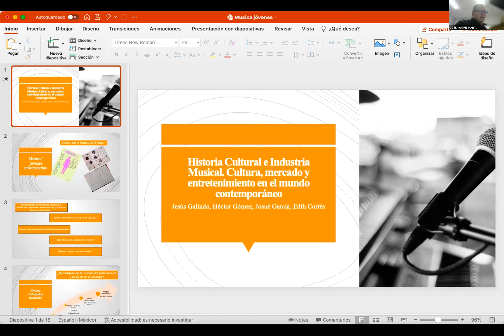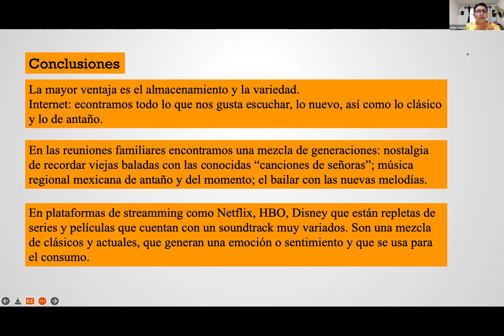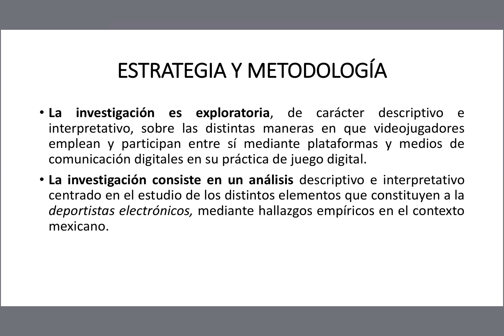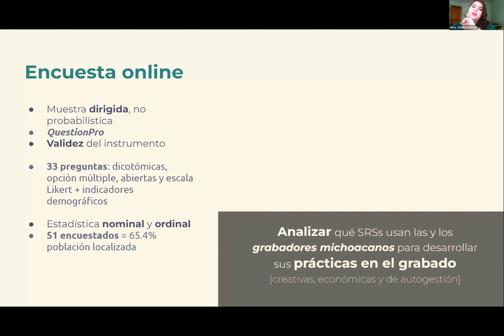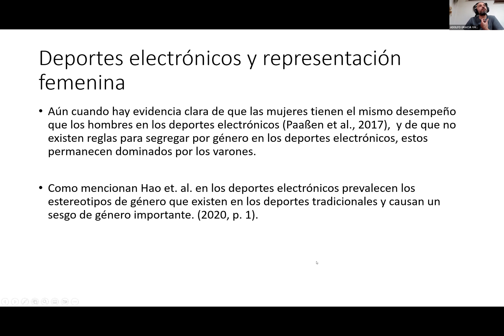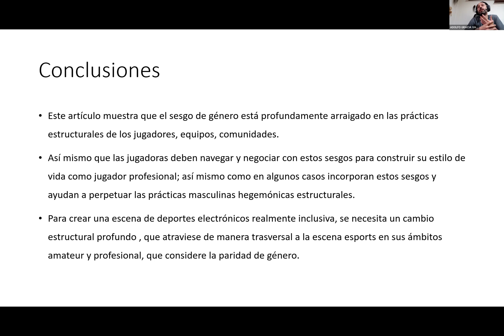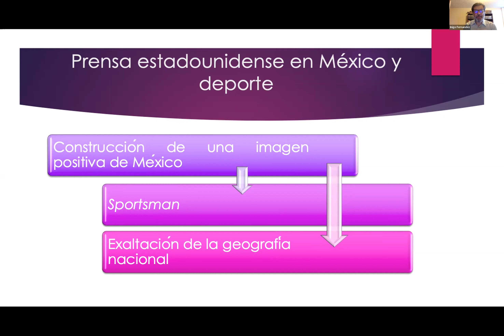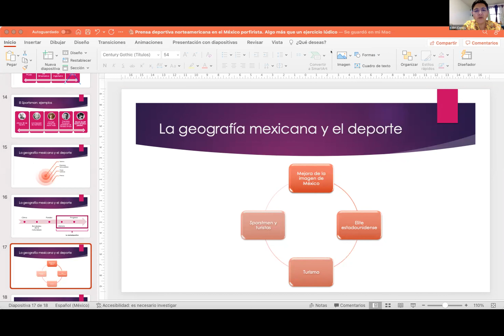2022 sept 6: Sesión #1 del GT 01 "Deporte, Cultura y Sociedad" (en el Encuentro Nacional AMIC 2022)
2022 sept 6: Sesión #1 del GT 01 "Deporte, Cultura y Sociedad" (en el "33 Encuentro Nacional AMIC 2022" celebrado en el ITESM campus PUEBLA)